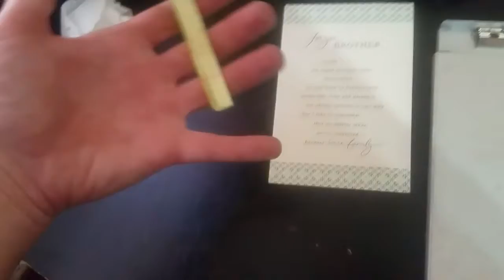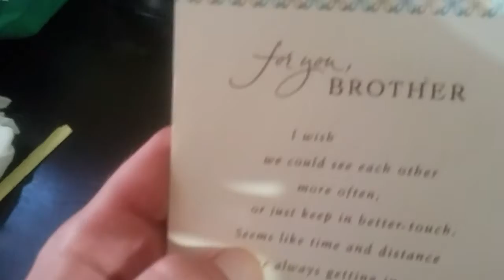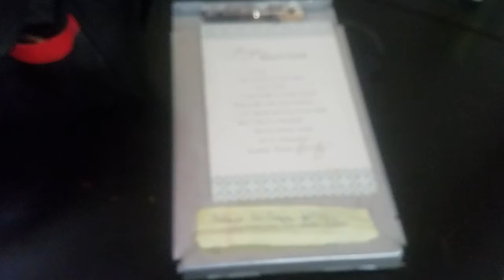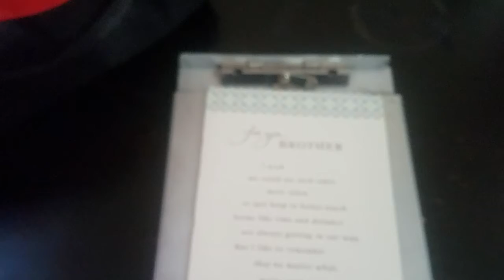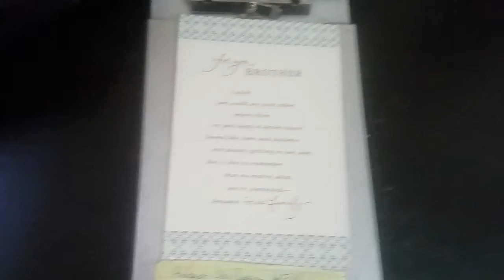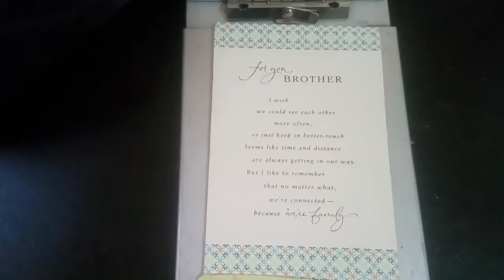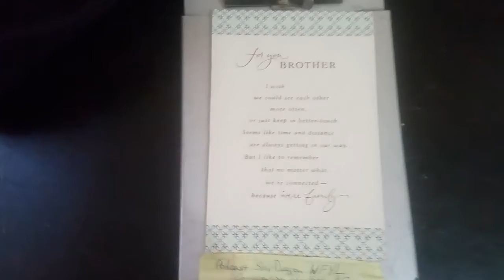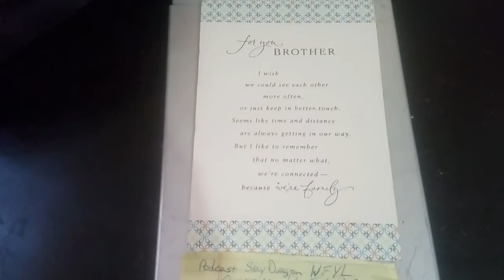Spiritual Cause and Effect - As Above, So Below